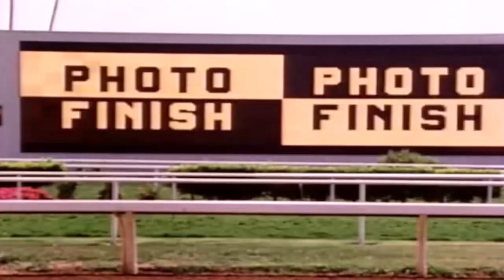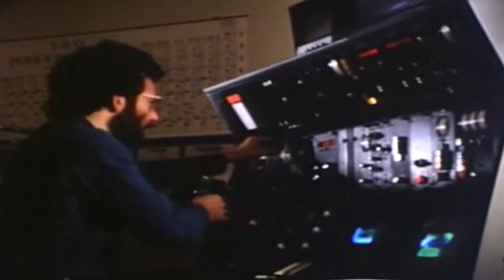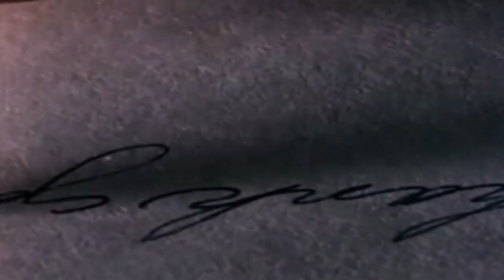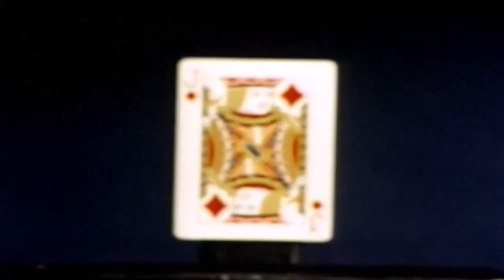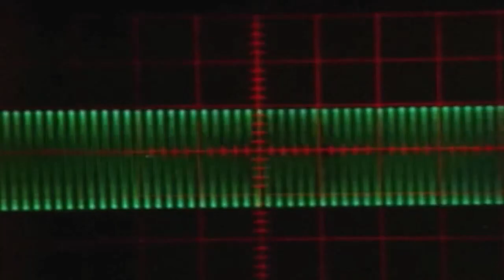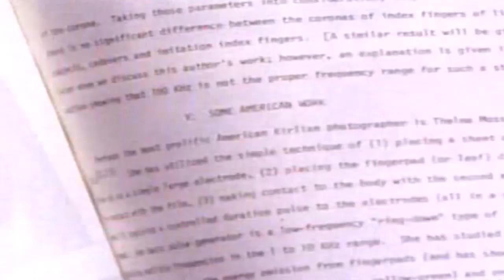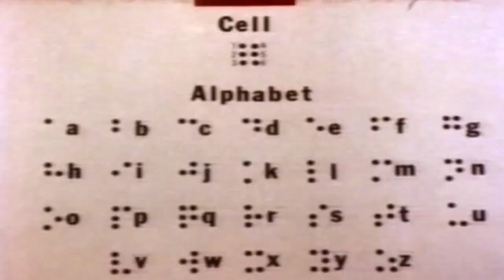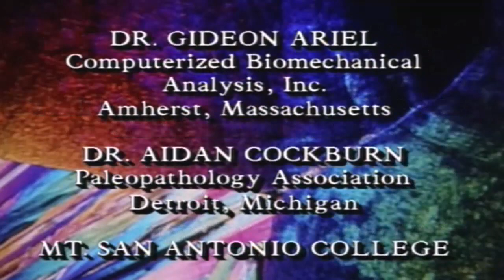The Uneen World